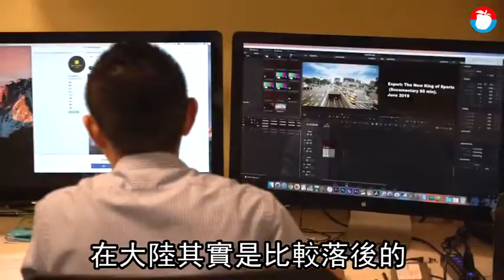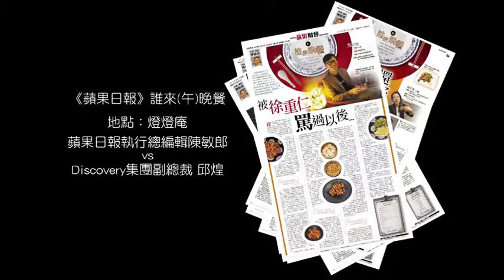【誰來晚餐】帥哥總座到你家 | 蘋果新聞網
10幾年前，非常熱愛一個美食實境秀節目《帥哥廚師到我家》（Take Home Chef），愛看這個節目的原因，嗯，並不是澳洲型男主廚柯提斯史東（Curtis Stone）的廚藝，而是他高竿的調情火候。只見他在超市挑選人妻，搭訕後進到人家廚房，邊作菜邊和女主人喝香檳，帥哥、人妻調情橋段的吸睛度遠勝美食。看著電視，女生夢想和帥哥主廚譜出廚房戀曲，男生則是奮發圖強學做菜，增強把妹功夫。